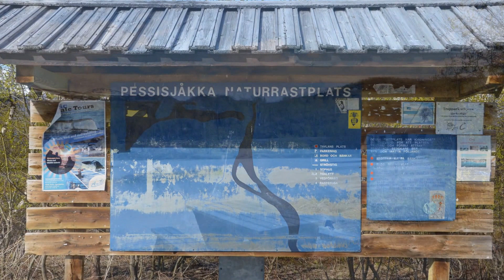E10 Pessisjåkka Torneträsk Lappland 2015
taken by NIKON D5100  SIGMA 18-250mm